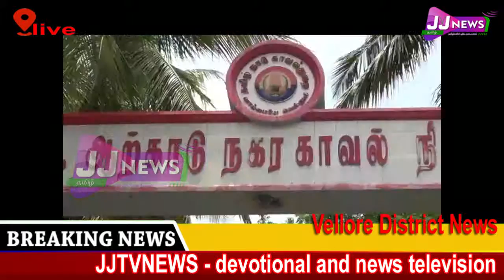Vellore#District News#JJTVNEWS devotional and news television 17